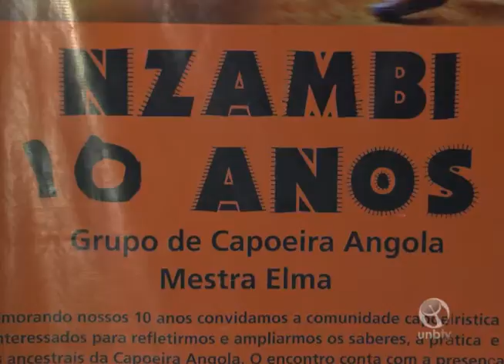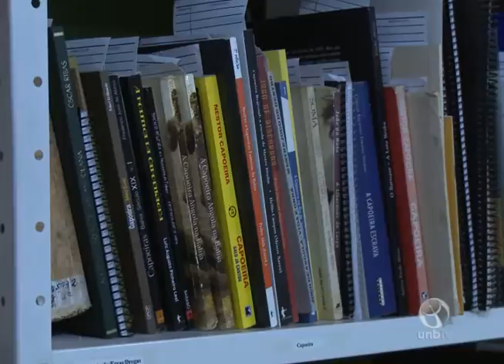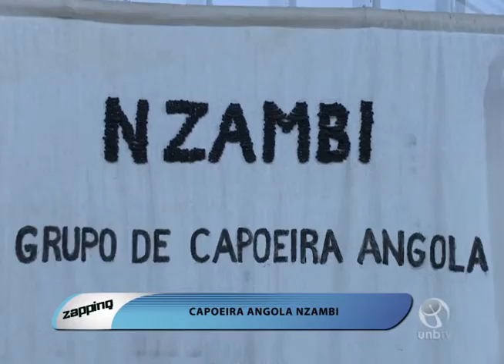Capoeira angola nZambi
O grupo de capoeira angola nZambi é uma associação de caráter associativo-cultural, sem fins lucrativos, fundado em 1996, sob a coordenação da Mestra Elma. Mais informações